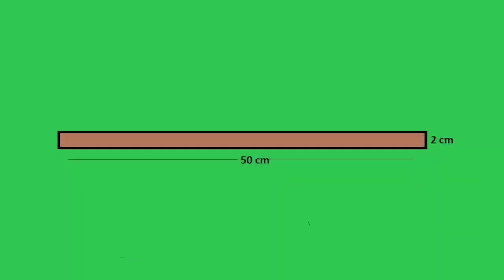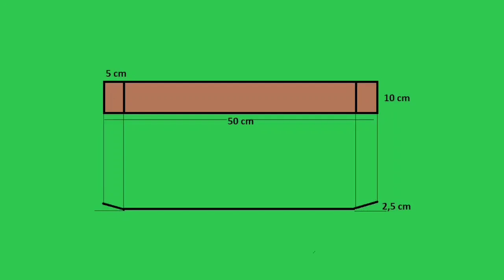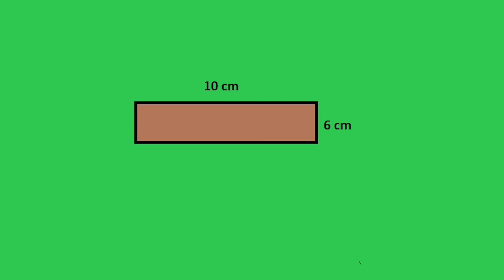Basit RC uçak yapımı, drone ile RC uçak yapımı, mini RC uçak nasıl yapılır